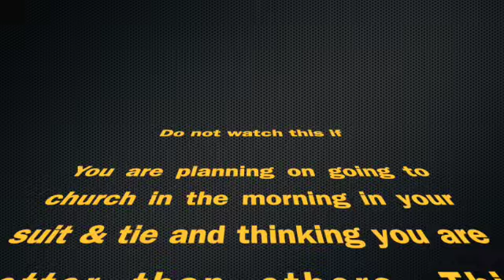This is not for people going to church in the morning!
This video is not for anyone that thinks they are better than anyone else. No this video is not about hate, This video is about love! This video is for anyone looking for hope! Looking for love! Looking to fill a void in your life! Looking for Happiness! This video is for the Saturday night people! This video if for people that like to drink, party, smoke! This video is for the people that the church doesn't want to associate with. This is for you if you can't find love. This is for the people that sin! This is for the Drug dealer! This is for the prostitute! This is for the homosexual! This is for the porn addict! This is for the suicidal person! This is for the one that feels no one loves them. This is for you if you need a friend! This is for you if can't figure out life. This is for the person that can't never get anything right! This message is for the person that loves money more than anything! If you are looking for something to take away or numb your pain, I know what you need!